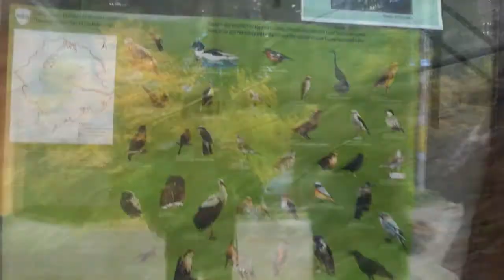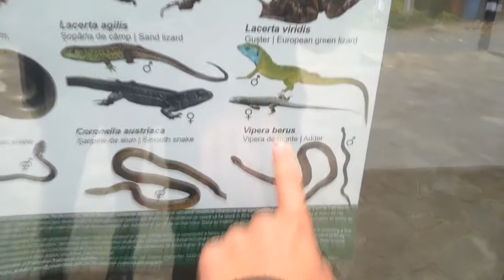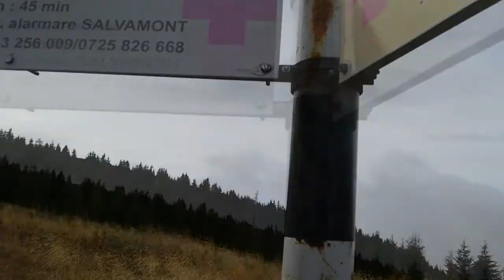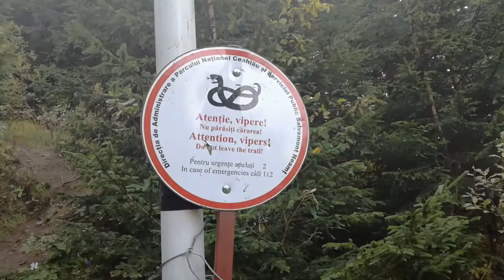Expeditie pe munte !